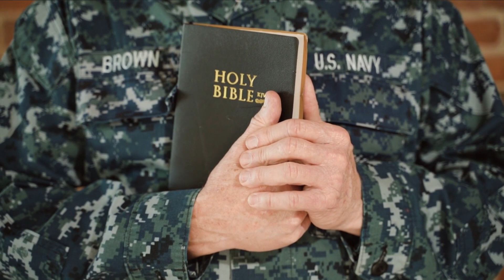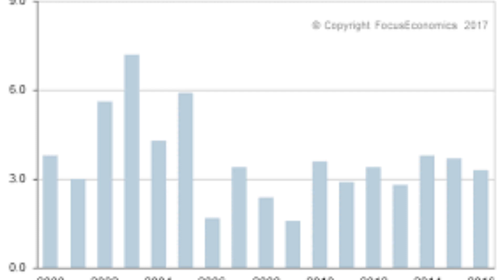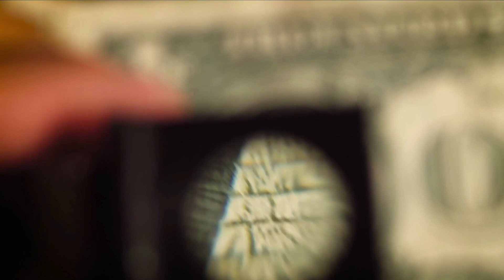Travel guide Algeria 2022 | Top 10 overview Algeria trip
Hello! Everyone, Welcome to another video, Today's video is about Travel guide Algeria , Top 10 overview Algeria trip. Would you want to know Best Places to Visit in Algeria? As a result, This video is for you!
Algeria boasts a tremendous variety of scenery, including the Sahara desert in the south, beaches along the Mediterranean Sea in the north, mountains that provide good hiking options in the summer, and snow skiing chances in the winter. Algeria also boasts a rich history, with seven World Heritage sites, and is one of the most socially developed countries in Africa.
Algeria was known as French Algeria for 132 years (1830 to 1962), thus some of the cities here will make you feel more like you're strolling about France than an African country. Algeria has a negative reputation in the past for armed terrorist organizations, who frequently targeted
foreigners during the civil war, which ended only in 2002.However, such issues are no longer present. Algeria is becoming an extremely secure place to visit.

We have gathered all the information you need about Africa. Africa's Top 10! Our goal is to improve your day!❤️

*Division into chapters*
00:00 introduction
05:39 climate
06:34 politics
08:52 Maghreb Union
09:08 economy
10:36 agriculture
11:36 additional subjects